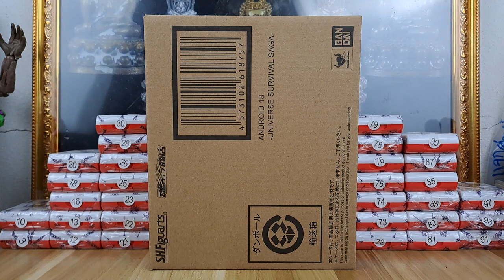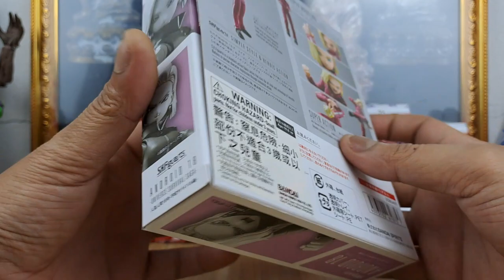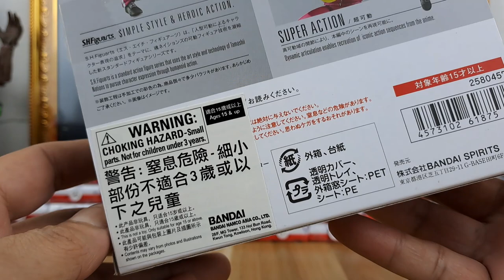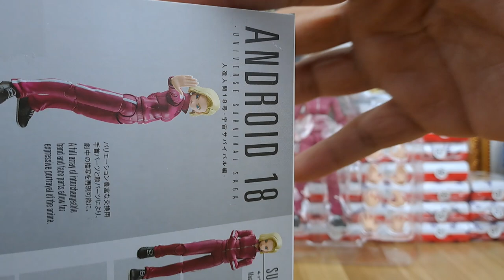รีวิวไปบ่นไป Ep.46 Review Android 18 - Universe Survival Saga - S.H.FIGUARTS BANDAI